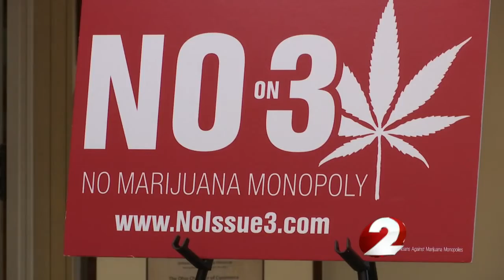2015 in review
Top stories of 2015